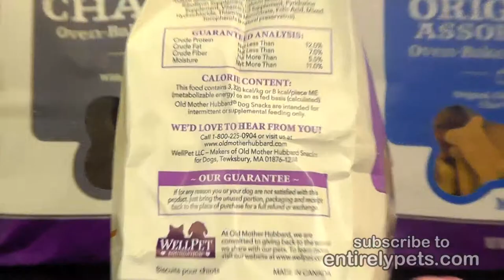Old Mother Hubbard Puppy oven baked biscuits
Old Mother Hubbard Puppy Biscuits are scrumptious oven-baked treats that will have your dog's tail waggin'!
 Old Mother Hubbard carefully crafts its treats from home-style recipes that have been in use since 1926. This classic recipe uses all-natural ingredients to produce full-flavored, crunchy biscuits that are both wholesome and delicious.